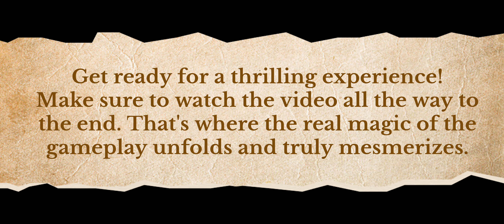Best Rank MP Matches | Legendary Lobby | MVP | Season 1 | Part 8 | Call Of Duty®: Mobile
"_casual_gamers_"
in

Welcome to Part 8 of the "Best Rank MP Matches" series, showcasing "MVP Gameplay" in the "Legendary Lobbies" of Call of Duty®: Mobile for the "MP Rank 2024 Season 1." These thrilling matches were recorded during the initial weeks following the Rank Reset for Season 1.

In this video, my focus is on team contribution rather than individual performance. You won't see me simply chasing kills; I'm dedicated to playing the objective and making a meaningful impact on the team's success, even in the face of defeat. It's crucial to strike a balance between slaying opponents and fulfilling objectives, as each team member's role is vital.

Prepare for an adrenaline surge as you watch the gameplay unfold. This is just the beginning of the "Best Rank MP Matches" series, so keep an eye out for future installments.

A quick note: All videos in the "Best Rank MP Matches" series are captured after reaching Top 5K in Multiplayer Leaderboards for Season 1. Hence, you can expect these matches to be against the top 0.1% of players on the Global Servers.

Feel the excitement, enjoy the content, and gear up for more intense matches to come!

Wishing you all a fantastic day ahead!

Knight's Crusade Mythic Drop (Mythic Templar & Legendary PP19 Bizon) Full Draw With Detailed CP Count & Money Spending